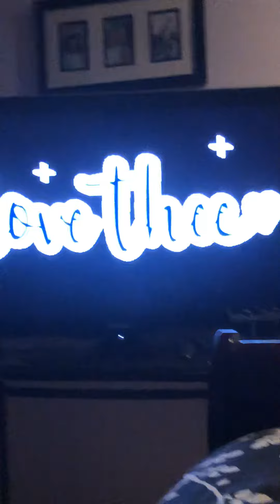Nd fight song